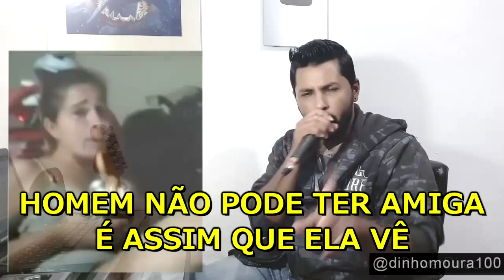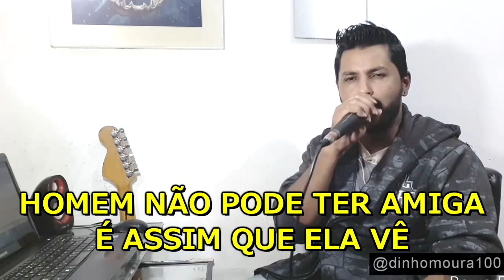MULHER CIUMENTA - (RIMANDO) DINHO MOURA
Créditos @AlannUlises detentor dos direitos do beat
Conheçam o canal dele galera!!